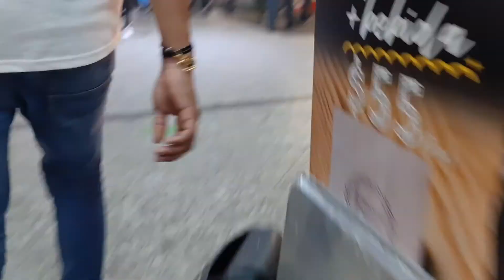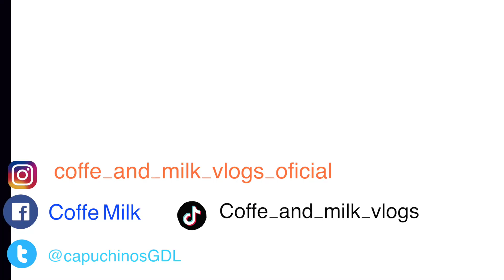vlog 57 mostramos la decoracion⎮ COMPRAS en el MALL ⎮ FUIMOS a PLAZAS comerciales | DE PASEO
FAMILIA CAPUCCINOS⎮FAMILIA COFFE Y MILK VLOGS ⎮VLOGS DIARIOS FAMILIARES⎮ VLOGS DIARIOS EN ESPAÑOL ⎮ VLOGS DIARIOS DE MATERNIDAD ⎮ VLOGS DIARIOS DE EMBARAZO ⎮ DAILY VLOGS ⎮ FAMILIAS DIVERTIDAS ⎮VLOGS DE VIAJES ⎮VLOGS DIARIOS CON BEBE ⎮VLOGS DIARIOS DE FAMILIAS ESPAÑOLAS ⎮ VLOGS DIARIOS DE FAMILIAS MEXICANAS ⎮VLOGS DIARIOS DE FAMILIAS TAPATIAS ⎮PARTO ⎮MATERNIDAD ⎮FAMILIA CON HIJOS ⎮VLOGGER  ⎮ RUTINA DIARIA